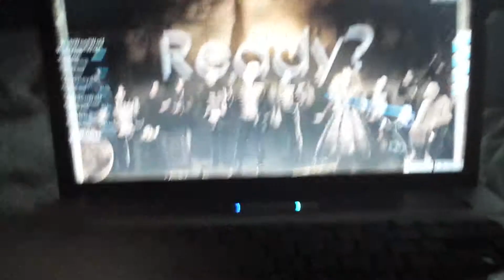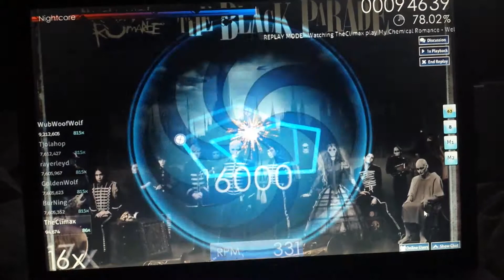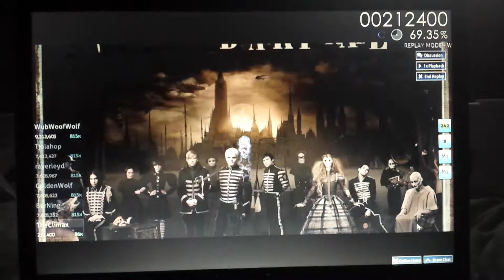[Osu!] Welcome To The Black Parade (Grand Marshall) Almost Complete ;-;